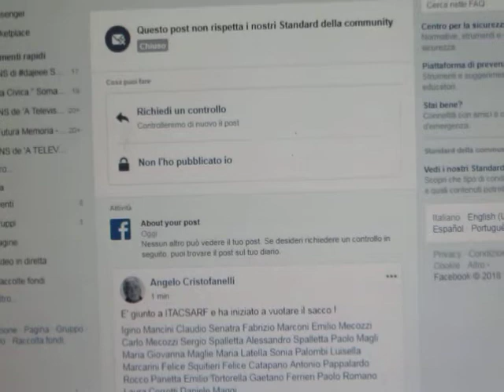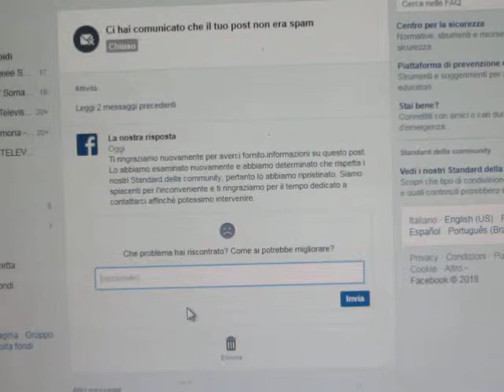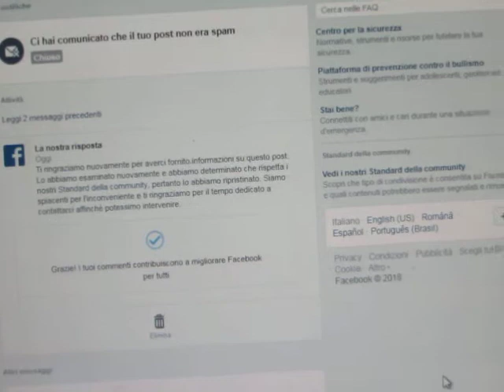FACEBOOKKINI ANCHE OGGI LA MINKIATA QUOTIDIANA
FACEBOOKKINI NOMEN OMEN !